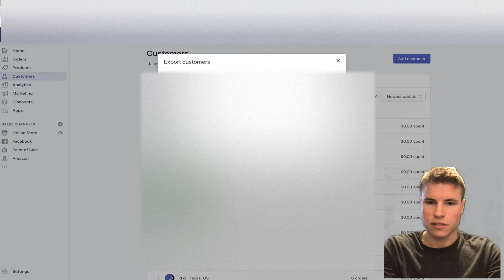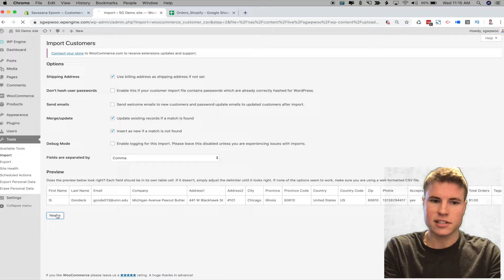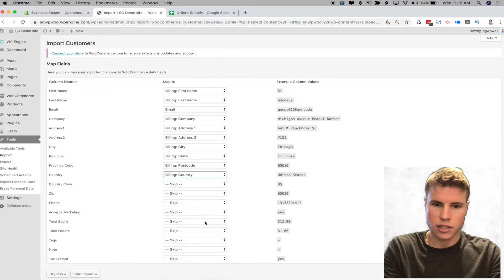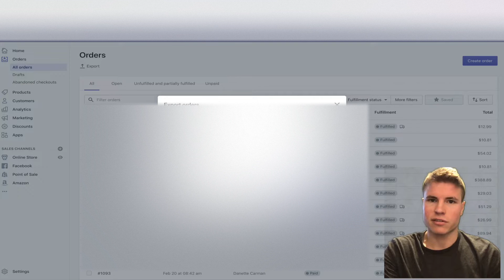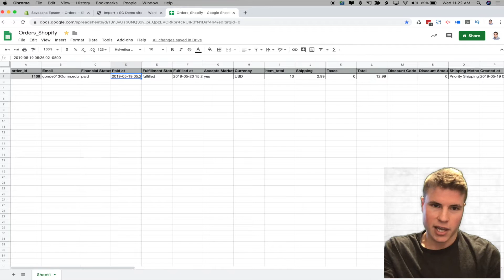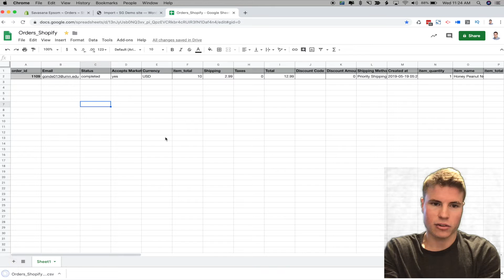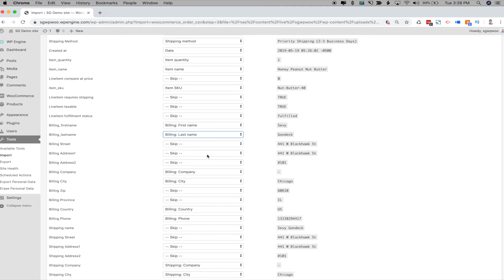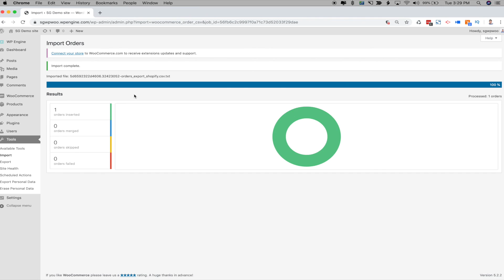Migrate Shopify to WooCommerce Step-By-Step Guide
Learn how to successfully Migrate Shopify Customers and Orders to WooCommerce in 4 Steps.

Here's a breakdown of what you'll learn:

First, you'll export customers from Shopify to a CSV file.

Next, you'll purchase, download and activate the CSV Import plugins to complete the migration. Here is the plugin you will need

Then, we will import the customers into WooCommerce using the plugin link above.

Next, we will export our orders from Shopify to a CSV file.

Then, it's time to import the orders into WooCommerce. But before we import the orders into WooCommerce, we need to make edits to our CSV file (I recommend making these edits in Google Sheets), to make sure our fields are mapped correctly during the import process.

Finally, it's time to import your orders into WooCommerce.

Of course before importing all orders, I recommend to import 1 single order first in case something goes wrong. Then, if everything goes smoothly, import the rest of the orders into WooCommerce.

In short, if you want to learn How To Migrate Shopify Customers and Orders to WooCommerce, I recommend checking out today's video.

Want to see the full written tutorial?

Timemarkers
1. Export Customers from Shopify: 0:20
2. Import Customers to WooCommerce: 1:01
3. Export Orders from Shopify: 4:07
4. Import Orders to WooCommerce: 10:58